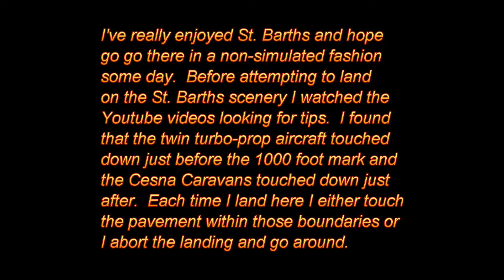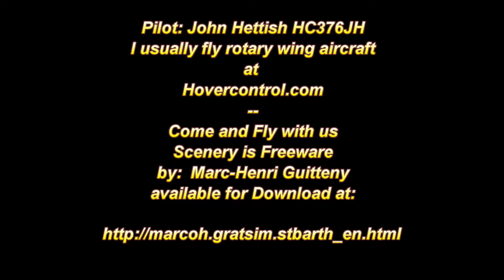FSX Beech Baron Landing at St Barths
Before trying to land at ST Barths I watched successful real-world pilots on Youtube.  I found that the turbo twins touch down just before the 1000 foot mark and the Cessna Caravans touch down just after the mark.  I've followed that little bit of information and have been able to consistently land at St Barths in several different simulated aircraft.  I need to try the DeHaveland Caribou next.  Compare my landing to that of a not so lucky real-world pilot.  Note where he finally touches down and watch the accident develop.  Is it any wonder why I chose the twin beach for my landing?